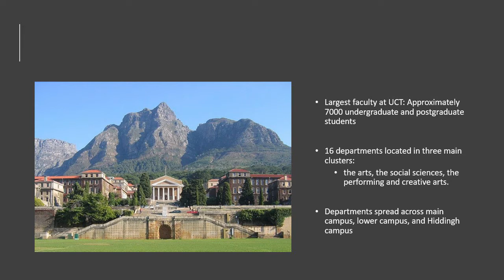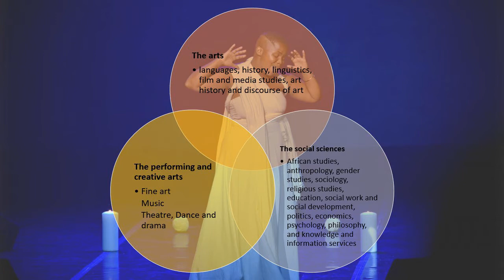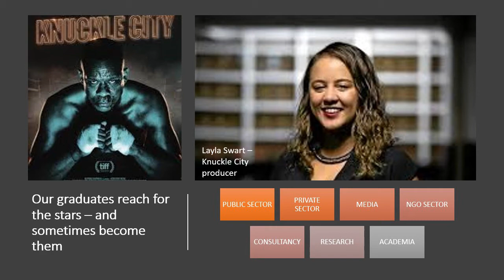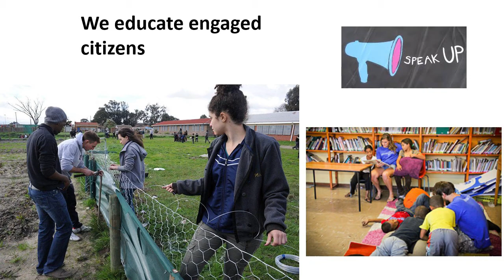Faculty of Humanities welcomes postgraduate students - Part 2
A welcome message from Associate Professor Shose Kessi, Dean of the Faculty of Humanities.